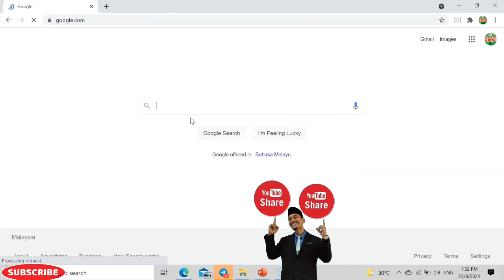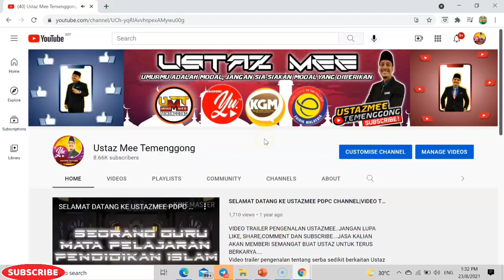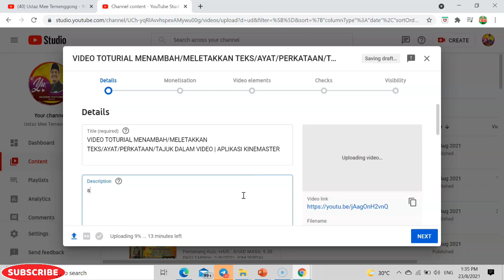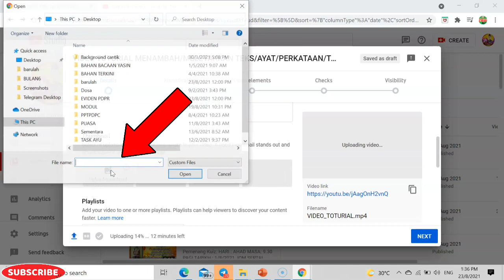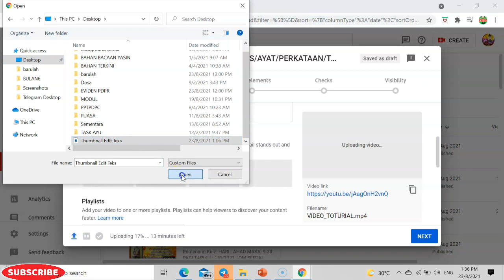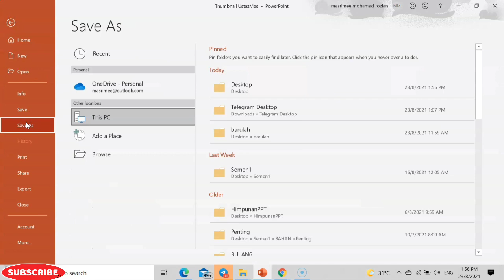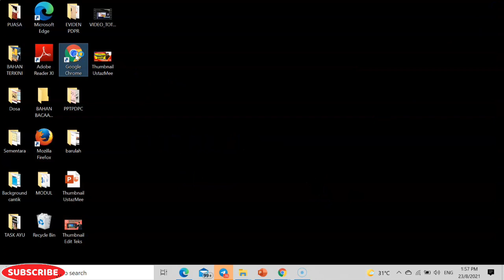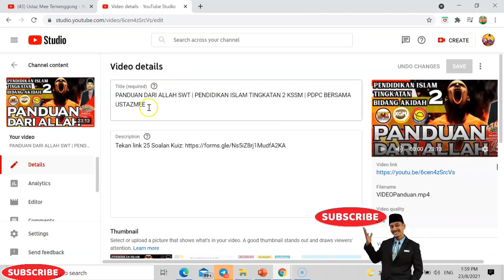CARA PASANG/LETAK THUMBNAIL DALAM YOUTUBE | GANTI THUMBNAIL BARU DALAM YOUTUBE | CARA DELETE VIDEO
Semoga bermanfaat...aminnnn